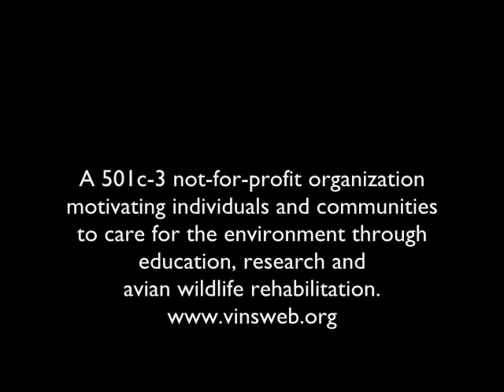Releasing a Gray Catbird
In this video wildlife services intern Lauren Potter releases a gray catbird at the Vermont Institute of Natural Science (VINS, Quechee, VT). The catbird originally came into rehab after being hit by a vehicle. To read more about this bird and his care visit our nature blog